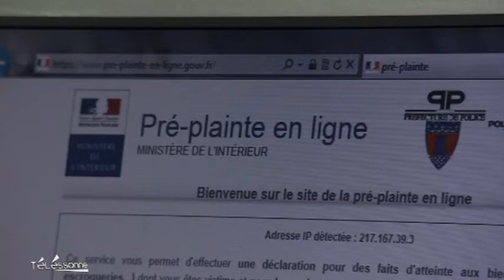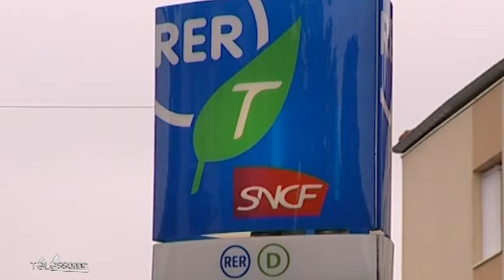Télessonne - JT du 05/02/2013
Sites webs/blogs, copiez cette vidéo avec le bouton "Intégrer" !